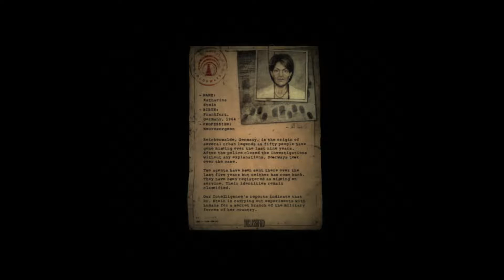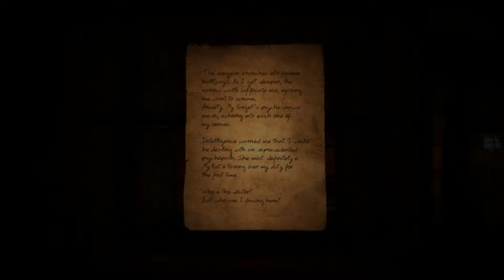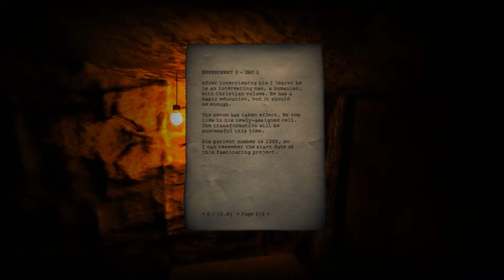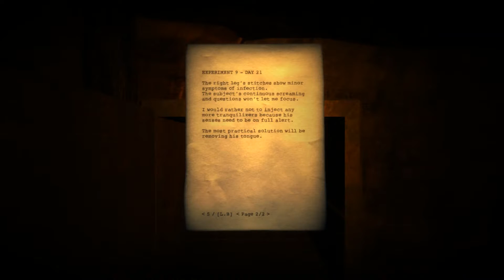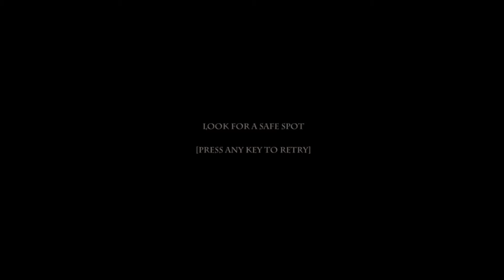This Is Creepy!! | Doorways: The Underworld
►Today I'm playing Doorways: The Underworld and I really think that this game is cool but very scary at the same time. If you like horror games then I highly suggest you go and check out this game.